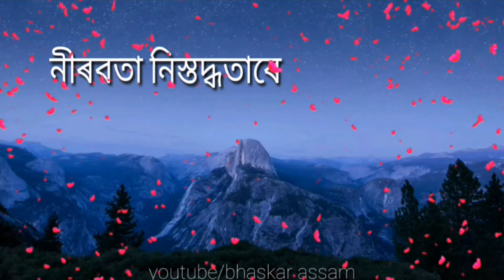NIROBOTA NISTOBDHOTARE💓A HEART TOUCHING STATUS VIDEO 💘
If u like 👍 this video then please 🙏don't forget 😖 to  LIKE 👍 COMMENT & SUBSRIBE our YouTube Channel